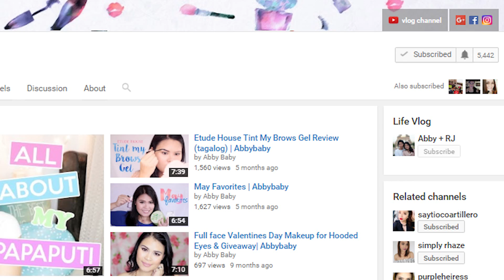Getting a Japan Tourist Visa in the Philippines, My Tips and Experience | Abbybaby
Mga bes! Alam ko na marami sa inyo ang may gusto din pumunta sa Japan, kaya in this video, ishshare ko sa inyo ang aking tips and experience nung nagapply ako ng Japan Visa ko. Hoping this will help you visit Japan. Good luck!
Let me know if you find this video helpful by clicking the like or thumbs up button.

I received lots of emails with regards to my Japan Daily Itinerary/schedule sample and my NO ITR Sample Explanation letter, sadly I cannot reply to all of you. You might want to join my FB group, I posted the itinerary and explanation letter there.

**UPDATE**
Kelan kayo pupunta sa Japan?
Babalik ulit kami sa JP sa October, excited na ko. Nagaayos ulit ako ng papers para sa visa, sana ngayon Multiple Entry na 😉

Where I submitted my visa application:
Discovery Tours Agency

If You have any request, you may comment it in the comment box below or you can message me here in YT.